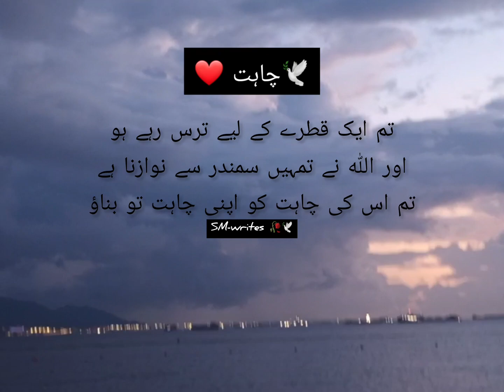Chahat❤ | quotes @Beautiful Religion Islam